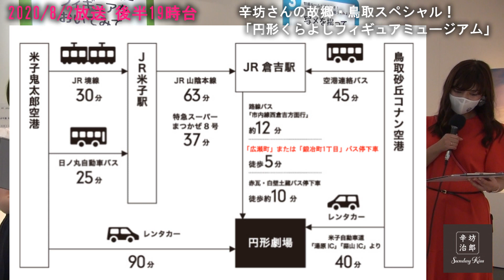辛坊治郎ラジオ「爆笑自由奔放旅！故郷、鳥取へ」(後編) 平井知事対談/鳥取砂丘「砂の美術館」ほか～KissFM KOBE「辛坊治郎SundayKiss」～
KissFM KOBE「辛坊治郎SundayKiss」番組公式配信

今回は、神戸のスタジオを飛び出して、辛坊さんの生まれ故郷・鳥取をぶらり旅！
後編は、平井伸治鳥取県知事とぶっちゃけ対談＆鳥取砂丘「砂の美術館」などを巡ります。